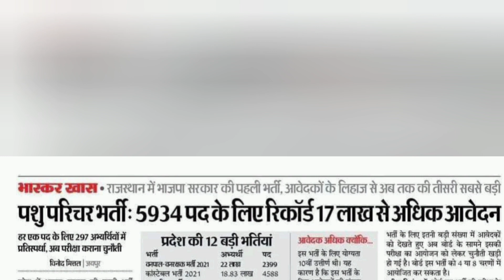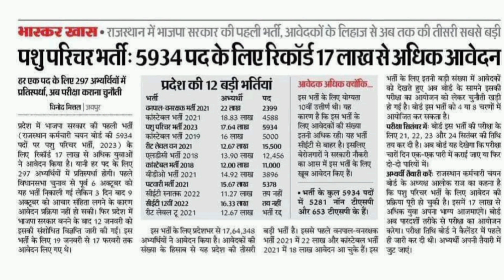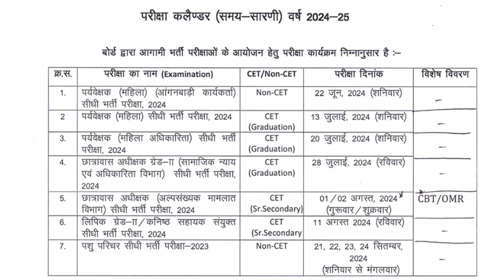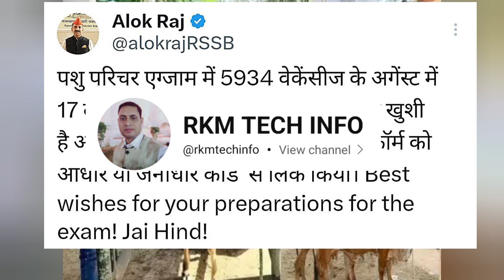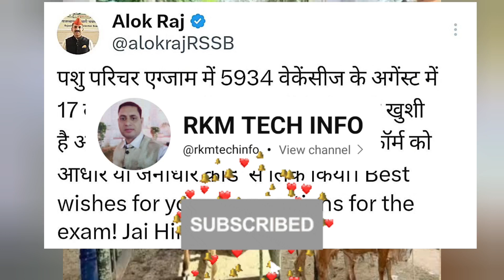Pashu Parichar Bharti 2024 | Pashu Parichar Total From | Exam Date | Pashu Parichar Job Profile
pashu parichar
pashu paricharak
pashu paruchar bharti 2023
pashu parichar bharti yogyta
pashu paricharak live classes
पशु परिचय भर्ती
पशु परिचय सैलरी
पशु परिचय सिलेबस क्या है
पशु परिचय परीक्षा शुल्क क्या है
पशु परिचय भरती 2024
Pashu Parichay latest update
Pashu Parichar latest news
animal attendant form shuru
rkmtechinfo pashu parichar classes
Animal attend Bharti 2024
animal attendant age limit
pashu parichar qualification
jaldhari Bharti 10 pass
rsmssb animal attend Bharti form filling date
pashu parichar Bharti ke form kab se bharenge
pashu Parichay Bharti ke form kaise bharen
rsmssb animal attendant Bharti from last date
animal attend best books
animal attend Bharti exam strategy
SSO Id se Pashu Parichar form kese bhare
rsmssb pashu parichar form kese bhare
Pashu Parichar Bharti ke form Kaun bhar sakta hai
Pashu Parichar ki salary kitni milegi
animal attend salery
animal attendant bharti
rajasthan pashu paricharak bharti 2023,pashu parichar bharti 2023
Rajasthan animal attendant bharti 2024
Animal attendant

         आर.के. मीणा
       सहायक प्रोग्रामर